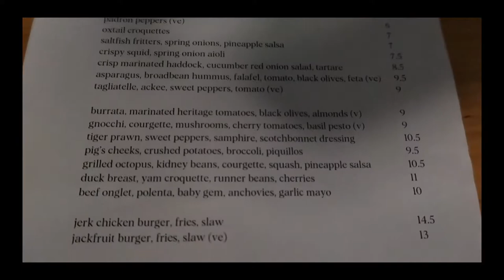BUSTER MANTIS LONDON RESTAURANT REVIEW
💎  Welcome to my Buster Mantis London restaurant review, Buster mantis Deptford is known for  roast dinner at Deptford so do make sure you go on a Sunday. The Buster mantis menu is quite simple during the weekday and a lot of the dishes are small platters. Buster mantis Deptford south east London do hold buster mantis events and buster mantis booking is available which I did not know so definitely a good space hire. I can see why Buster mantis London venue hire is a good spot for intimate events. Hope you enjoy this Deptford Buster mantis review.
💎  Recommended videos
sel_lade
Omoladeokaiyeto.co.uk
£sellade
💎 Equipment
Canon G7x Mark ii
💎 Music credit
Lovina

Buster mantis events space
Buster mantis bar Kitchen
Buster mantis Jamaica
Buster mantis hire venue